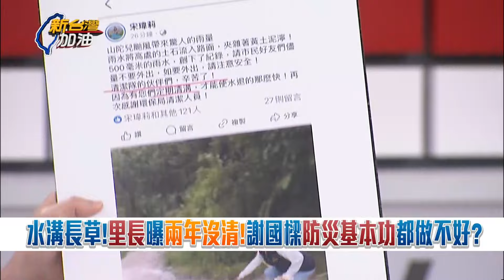【精彩】謝國樑防颱哲學? 張顥瀚批:沒有準備且輕忽大意 基隆土石流先堆沙包救急 劉世芳關心災情 竟遭林沛祥嗆"惦惦"｜許貴雅主持｜【新台灣加油】20241004｜三立新聞台